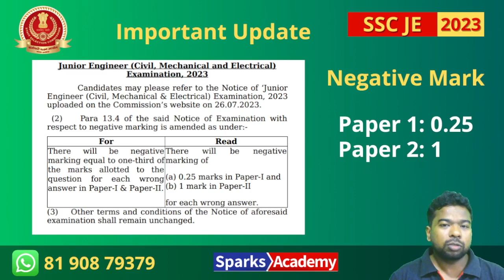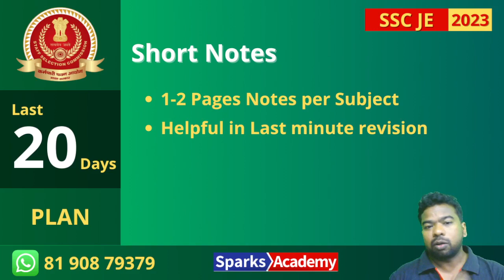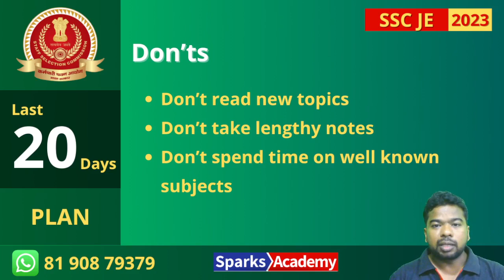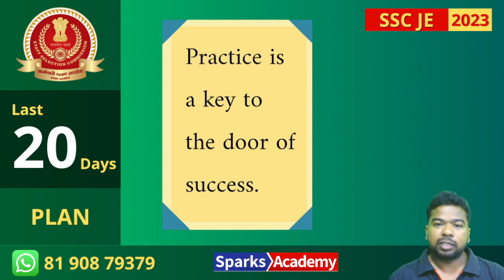SSC JE 2023 Big Update ! Last 20 days Plan - Do's and Don'ts | Sparks Academy